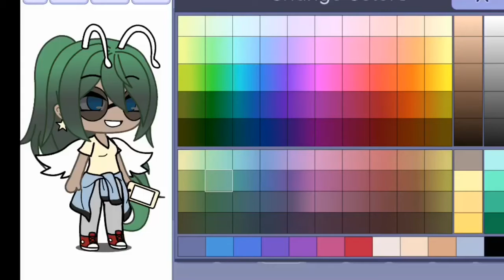For Honey Bee uwu